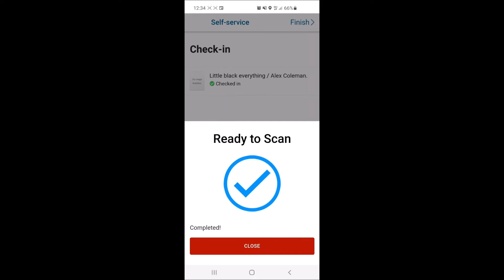Return an item using our Clare County Library App in a branch library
Follow our instructional video to learn to use our Clare County Library App to return (check-in) items in your branch library.